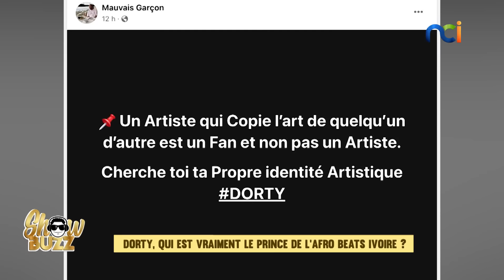Showbuzz du 09 avril 2024 avec Axel Merryl, Dorty et Kadja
👉🏾 « Chebaba » de la Team Paiya : Kadja va répondre à David Tayorault
👉🏾 Dorty : qui est vraiment le prince de l’Afro Beats Ivoire ?